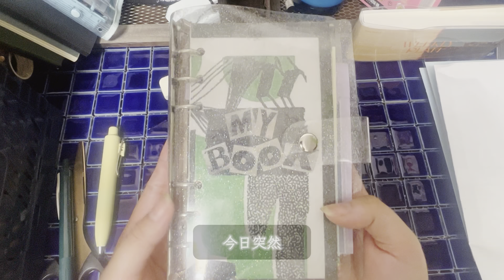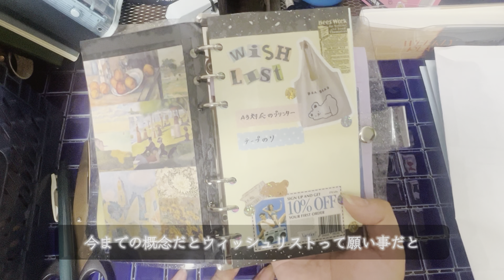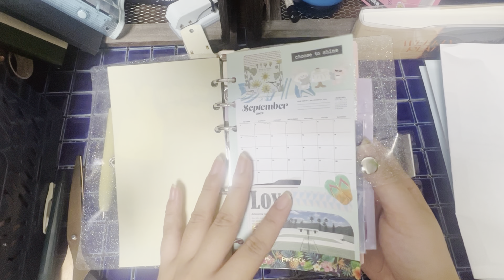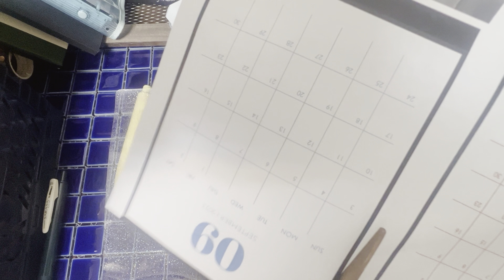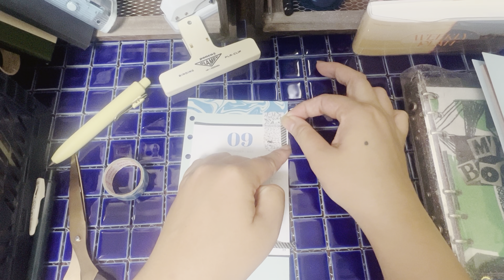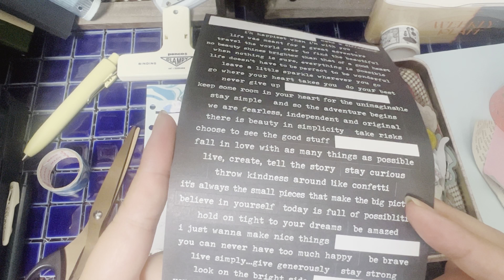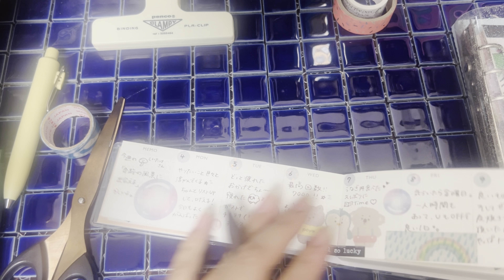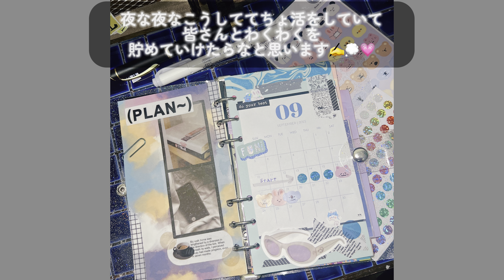【マンスリーカレンダー】自作リフィル（自作ディバイダーの話／わくわくログ）【手帳タイム】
初めまして。ぽてとです。
いつも夜な夜な手帳タイムをしていて眠さMAXの私ですが、今回は9月のマンスリーリフィルを作りました。作るといってもペタペタ好きな無料リフィルと好きなシールを貼るだけ！

どうかお手柔らかにお願いします☺︎笑

理想では朝に手帳タイムですが、夜な夜な手帳タイムをして限界が来たら眠りにつく。そんなルーティンです。このルーティンは理想的では無いけれど、好きなことに夢中になる時間って大切ですよね。
これで私は明日の活力になるんです✌︎*。
なーんの参考になりませんが、めまぐるしい日々の中にわくわくを貯めていきたいと思って始めました。そして皆さんのお供になれたらと小さな希望を抱いてます☺︎笑

ゆるゆるとやっていきます！

ぜひまた見に来て頂けたら、はたまた登録してもらえたら、嬉しいです！！